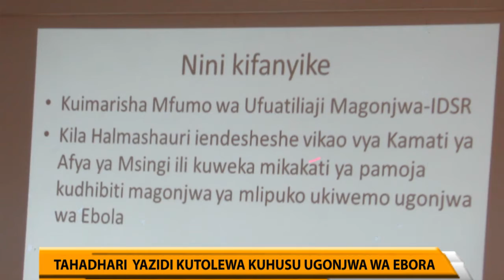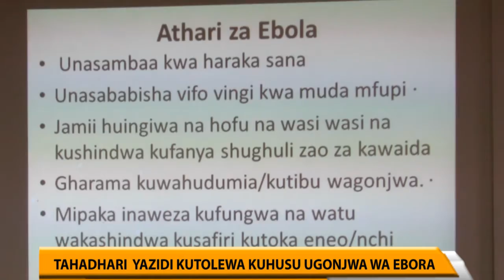Tahadhari yazidi kutolewa kuhusu ugonjwa wa Ebora